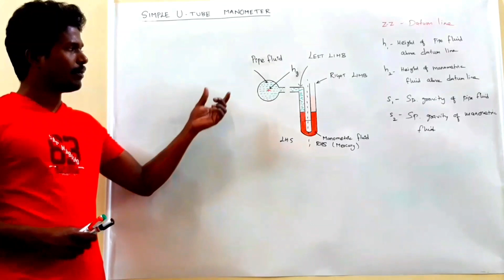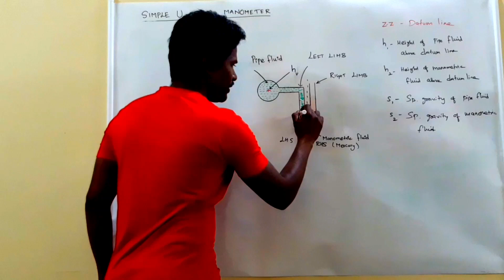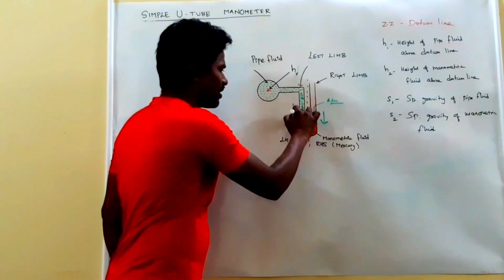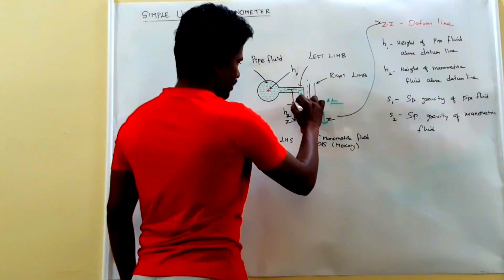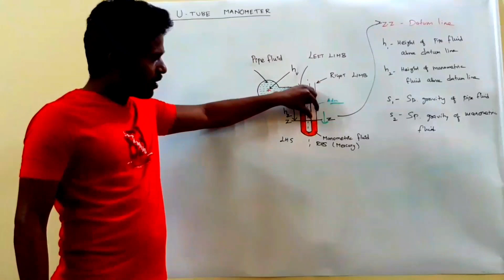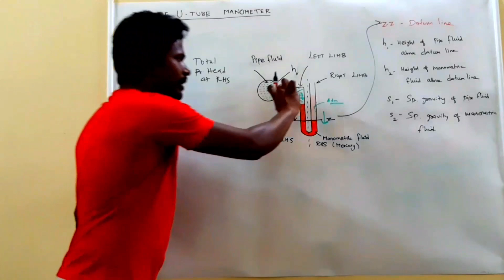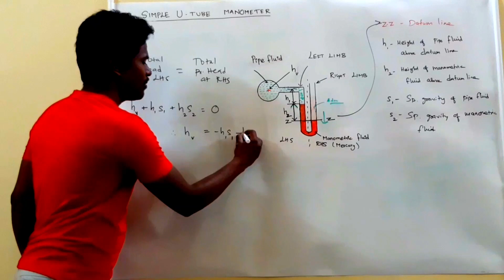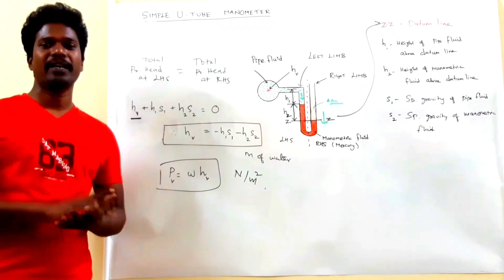Simple U tube manometer explained in tamil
Diploma in mechanical engineering # fluid mechanics and fluid power.